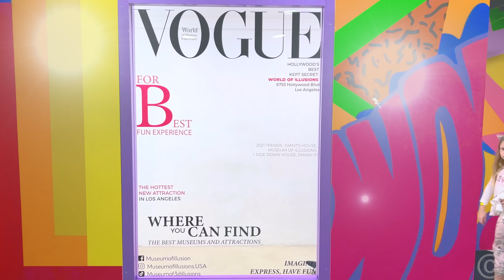ناستيا وبابا يستكشف أماكن ممتعة للأطفال في لوس أنجلوس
ناستيا وبابا يستكشف أماكن ممتعة للأطفال في لوس أنجلوس . ناستيا وبابا قررت زيارة العديد من الأماكن الممتعة في لوس أنجلوس. ذهبوا إلى متحف الأوهام ، ومنزل العملاق ، والبيت المقلوب! قصة ممتعة عن رحلة عائلية ممتعة جدا